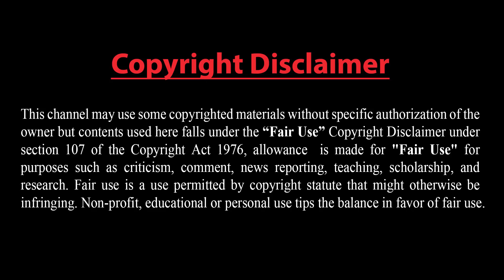এইমাত্র নতুন ক্ষেপণাস্ত্র শহর উন্মোচন করল ইরান !! মিয়ানমারে একাধিক চীনা কারখানায় আগুন দিলো জনতা !!